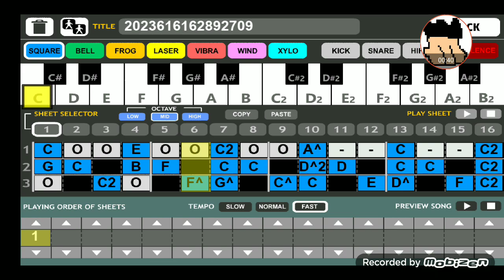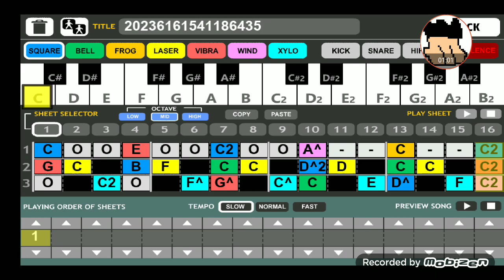Sonic SuperFastitus (OST COMPLETA).